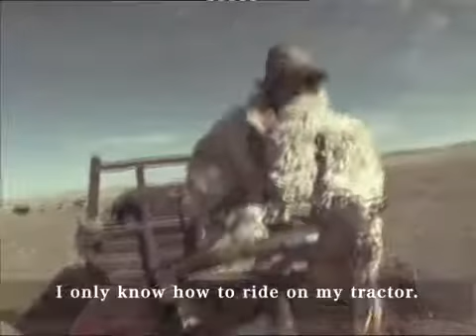Chinese invented rap, not you black homies!!!!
Chinese invented Hip-hop, not you black homies